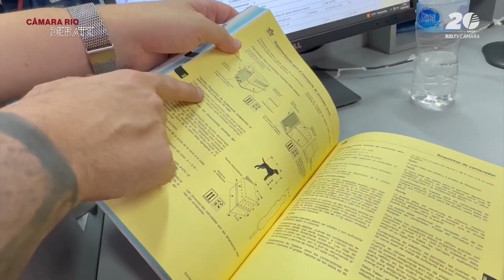Transporte aéreo de animais - Câmara Rio Debate #131 - 25.06.2024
🖋️ A Câmara Federal já aprovou e agora o Senado analisa um projeto de lei que estabelece novas regras para o transporte aéreo de animais de estimação pelas companhias que operam no Brasil. A proposta recebeu o nome de Lei Joca, em referência ao cãozinho que morreu após ser levado para destino errado.

🐶 A lei põe fim ao transporte de animais em compartimentos de carga e também obriga a presença de veterinários em aeroportos de todo o Brasil. Nesta edição, vamos discutir quais regras regulamentam o transporte aéreo e os cuidados com os animais domésticos em aeroportos.

🎤 Participam da reportagem:

. Dr. Marcos Paulo (Vereador)
. Dr. Marcos Rodrigues (Conselheiro efetivo do CRMV)
. Silvio Romero (Diretor Jurídico do Procon/RJ